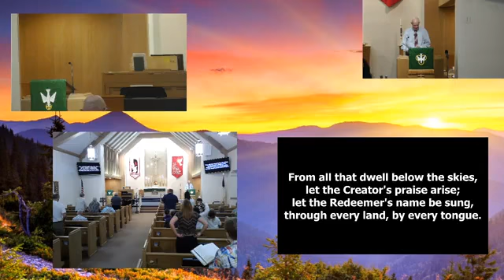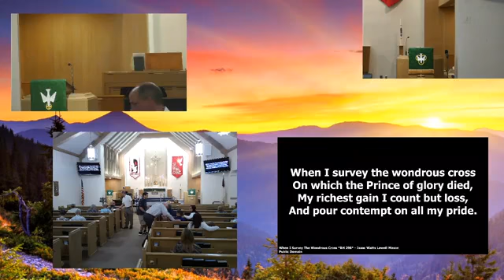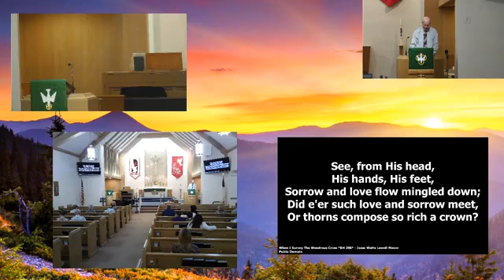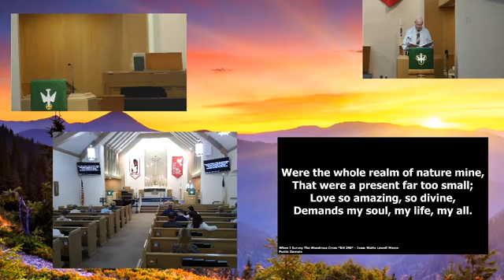September 4, 2022: The Seven Deadly Sins: Lust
Scripture:  2 Samuel 11:1-17; Matthew 5:27-30